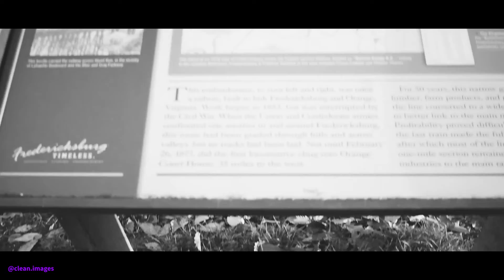a soothing walk through the forest (last video of 2020)